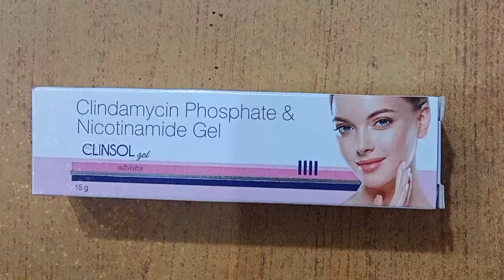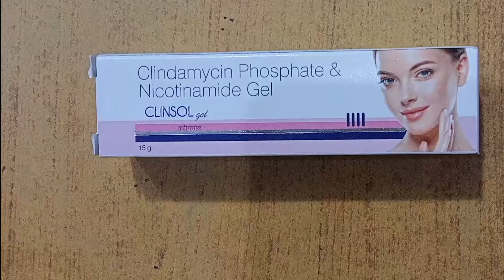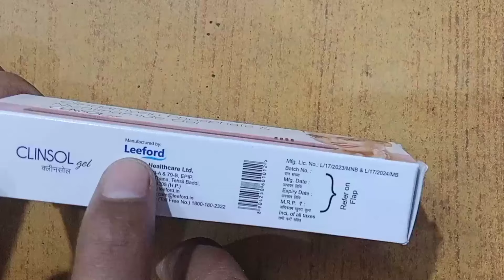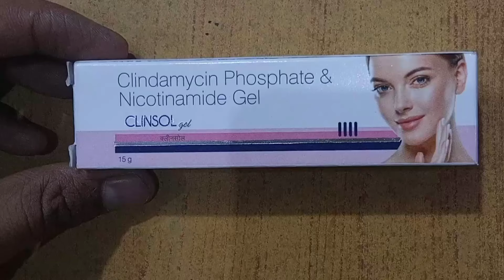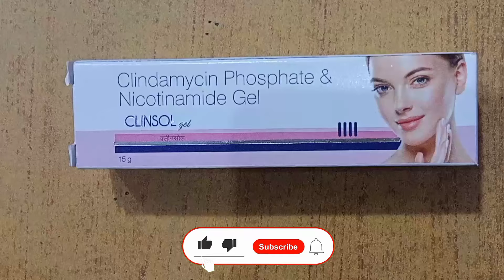Clinsol Gel Rivew In Hindi | क्या है इस क्रीम के फायदे व नुकसान और इस्तेमाल करने की विधि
BENEFITS OF CLINSOL CREAM Acne And Pimples is a common skin problem that causes dark, discolored patches on your skin. It is more commonly seen in females than males. Clinsol Cream helps to lighten these dark patches of the skin usually caused by pregnancy, birth control pills, hormone medicine, or injury to the skin. It effectively blocks that process in the skin that leads to discoloration. Clinsol Cream also reduces any redness, rash, pain or itchiness that may be caused in this condition.

clindamycin phosphate and nicoti...
clindamycin phosphate & nicotina...
clindamycin phosphate nicotinam...